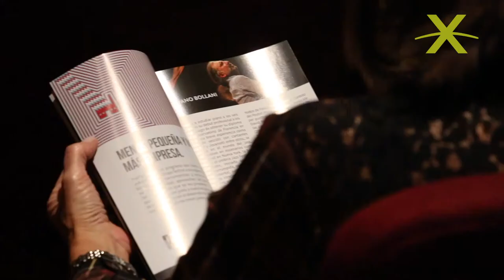ITALIAXXI presenta el estreno mundial de CONCIERTO VERDE de Stefano Bollani y Diego Schissi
CONCERTO VERDE, de Stefano Bollani y Diego Schissi
Con Stefano Bollani (piano), y la Orquesta Tango Sin Fin
Director: Exequiel Mantega

La Orquesta Sin Fin es una orquesta argentina creada con el objetivo de generar un ensamble sinfónico que integre a los más destacados músicos del ámbito clásico y popular locales, con el objetivo de generar una estructura sólida pero a su vez elástica y con márgenes para la improvisación dentro de los arreglos. Se presentó en 2017 y 2018 en el Centro Cultural Kirchner, con un gran recibimiento de la prensa especializada. Exequiel Mantega, su director musical, es pianista, compositor, docente y productor argentino, mundialmente conocido por sus arreglos para dúo de flautas sobre los 6 estudios tanguísticos de Astor Piazzolla.

Stefano Bollani es uno de los más fascinantes pianistas y compositores de la escena musical italiana y mundial. Busca constantemente estímulos en la música del pasado, explorando el presente y el momento.

Con el mismo espíritu incursiona dentro de orquestas sinfónicas como la Gewandhaus de Leipzig y La Scala de Milán y se une a directores entusiastas y valientes como Riccardo Chailly y Zubin Mehta. Luego de la creación de Concerto Azzurro, Concerto Verde, compuesto especialmente para Nuova Harmonia para ser tocado con la orquesta Sin Fin, se presenta en su estreno mundial.

Diego Schissi es compositor, arreglador y pianista argentino. Desde 2009 dirige su propio quinteto de Tango contemporáneo (Diego Schissi Quinteto – DSQ) con el que hizo numerosas presentaciones internacionales. En 2015, el DSQ recibió el premio Konex de Platino en la categoría de Mejor conjunto de Tango de la década 2005/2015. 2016 será el año de edición de “Timba”, cuarto cd del quinteto, grabado en estudio.
PROGRAMMA

Parte I
Obertura (Exequiel Mantega) (Orquesta Sin Fin)

Concierto Verde (Stefano Bollani) (para piano solista y OSF)

Parte II

Tangos para piano y orquesta (para piano solista y OSF) Arreglados por Diego Schissi

-«Revirao» (Astor Piazzolla)

-«Uruguay» (Diego Schissi)

-«Tu pálida voz» (Charlo, Homero Manzi)

-«A Don Agustín Bardi» (Horacio Salgán)

Concierto Azzurro (Stefano Bollani) 3er Movimiento

ITALIA XXI es un proyecto de revitalización y relanzamiento de la oferta cultural italiana en Buenos Aires y en Argentina. A través de una selección puntual y atenta de la más significativa producción contemporánea de la escena teatral, musical, operística y de danza creada en Italia hoy, ITALIA XXI apunta a la circulación en Argentina de altos contenidos artísticos, donde la gran tradición cultural italiana se entreteje con los lenguajes de la contemporaneidad.

El proyecto ITALIAXXI está a cargo de Elisabetta Riva, Directora del Teatro Coliseo, y Donatella Cannova, Directora del Istituto Italiano di Cultura. Beneficia de fondos precedentes de la Dirección General de Espectáculos en vivo del Ministerio de los Bienes Culturales de Italia (MIBAC) en el ámbito del Fondo para el potenciamiento de la cultura y de la lengua italiana en el exterior.